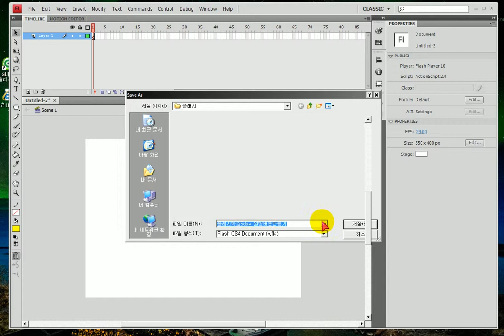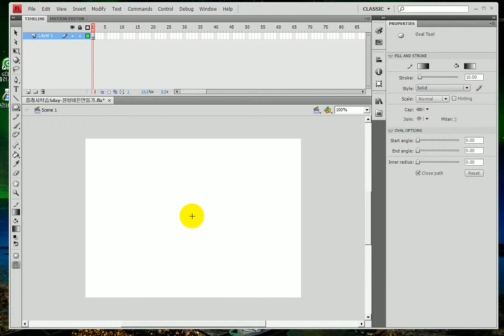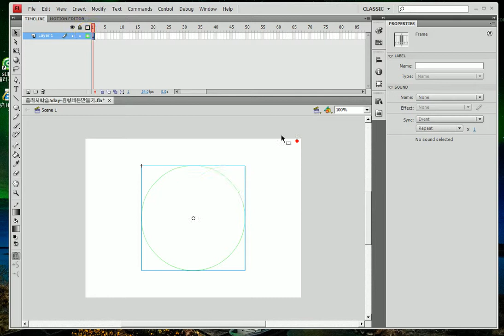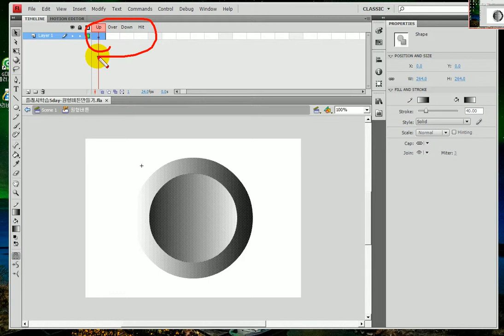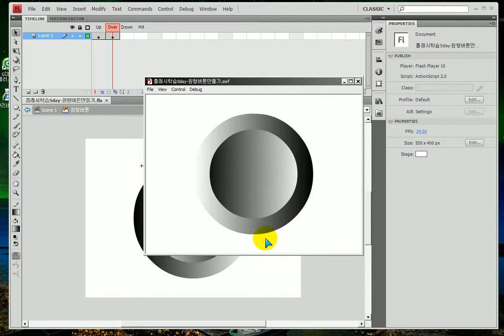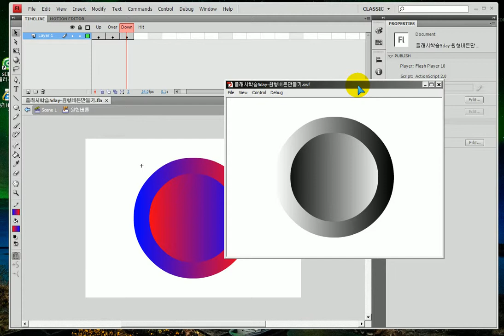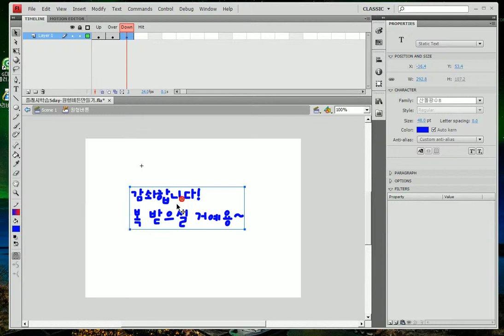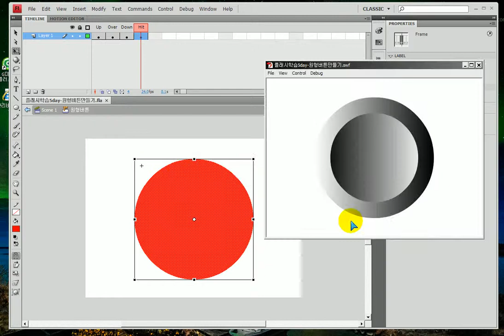플래시) 입체감있는 원형버튼만들기... Flash) gradient Circular button, defined symbol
플래시)
원형버튼제작
-선색:그라디언트 30px
-면색:그라디언트(방향반대)
-원형 도형으로 만든 후 F8, 버튼심볼로 등록
등록된 버튼 모양을 더블클릭하여 수정합니다.